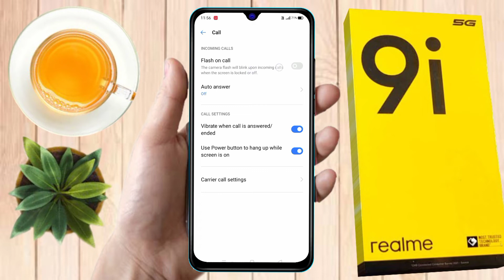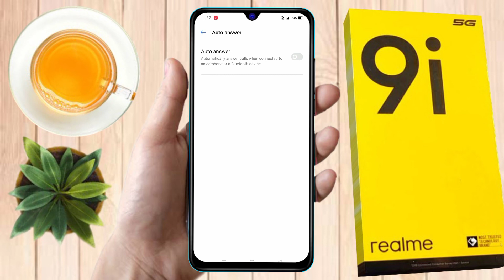realme 9i 5g flashlight on incoming call | how to call on flashlight realme 9i 5g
about video:
realme 9i 5g,
realme 9i 5g flash on call setting,
realme 9i 5g mein flashlight on setting kaise kare,
how to enable flash light setting in realme 9i 5g,
realme 9i 5g call flashlight setting,
realme 9i 5g incoming call flashlight,
realme 9i 5g flashlight setting,
realme 9i 5g me call flashlight on kaise kare,
how to on incoming call flashlight in realme 9i 5g